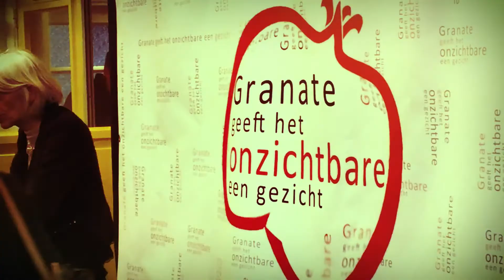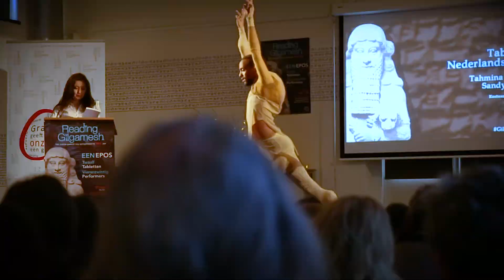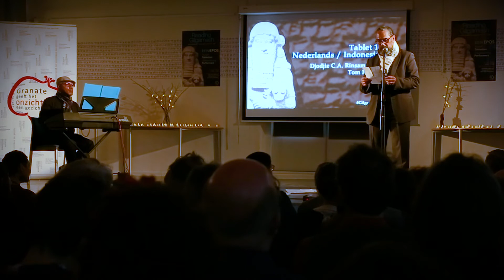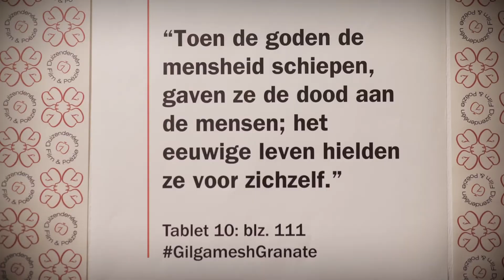Reading Gilgamesh 2018 - Duizendenéén Film&Poëzie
Granate vierde de Wereldpoëziedag en sloot de Boekenweek af met een feestelijke middag: het voordragen van het oudste gedicht ter wereld: het Gilgamesh-epos.

Het Gilgamesh-epos is bijna 5000 jaar oud en volgens velen het oudste gedicht. Dit epos is van grote invloed geweest op de literatuur in het Midden-Oosten en heeft veel dichters en andere kunstenaars geïnspireerd. De thema’s van dit klassieke heldendicht zijn universeel en van alle tijden: onvoorwaardelijke vriendschap, angst voor de dood en de zoektocht naar onsterfelijkheid. Mede daardoor is dit meesterwerk na 5000 jaar nog steeds springlevend.

Het Gilgamesh-epos bestaat uit 12 hoofdstukken. Twaalf teams, ieder bestaande uit een dichter/schrijver en een gastkunstenaar (naar de keuze van de dichters/schrijvers) zullen op zondag 18 maart ieder op eigen wijze één hoofdstuk vertolken. Alle soorten van kunst – Dans, muziek, zang, theater, film, fotografie en mime- passeren de revue. Tevens zullen de dichters een paar regels uit het epos in een andere taal voordragen.

Op 18 maart 2018 klonk Gilgamesh in Nederlands, Zweeds, Berbers, Dari, Jiddisch, Koerdisch, Engels/SintMaartens, Bosnisch, IJslands, Limburgs dialect, Indonesisch en Perzisch. De voordrachten weerklonken als een welluidend geheel.

Ieder van de twaalf deelnemende dichters/schrijvers droeg het Gilgamesh epos voor in het Nederlands, met tussendoor een paar regels in een andere taal. Zweeds, Berbers, Dari, Jiddisch, Koerdisch, Engels/SintMaartens, Bosnisch, IJslands, Limburgs dialect, Indonesisch/Moluks en Perzisch waren de talen die deze keer voorbijkwamen.

De deelnemers zijn:

Saskia Stehouwer & beeldend kunstenaar Stijn Pommee. Nederlands: tablet 1
Baban Kirkuki & muzikant Peshmerge Morad. Nl/Koerdisch: tablet 2
Lilja Bjork Egillsdottir & beeldend kunstenaar Hrafnkatla Visser. NL/IJslands: tablet 3
Nino Žalica & muzikanten Archie, Senad en Katarina NL/Bosnisch: tablet 4
Tahmina Akefi & danser Sandy Ceesay. NL/Dari: tablet 5
Jorgen Unom Jg & muzikant Mirte Hartland. NL/ Engels(SintMaartens) :tablet 6
Mohammed Benzakour & danseres Simone Heijloo. NL/Berbers: tablet 7
Gita Hacham & DJ Zé Karlo. NL/Zweeds: tablet 8
Dennis Gaens & Muzikant Harold Konickx. NL/Limburgs: tablet 9
Fajga Szmulewicz & muzikant Joost van Son. NL/Jiddisch: tablet 10
Djodjie C.A.Rinsampessy & muzikant Tom Rahajaan. NL/Indonesisch/Moluks: tablet 11
Nafiss Nia & gastkunstenaar: NL/Perzisch: tablet 12

Voor deze editie van Reading Gilgamesh wordt de Nederlandse vertaling van Theo de Feyter gebruikt.

***Deze editie is tot stand gekomen dankzij de steun van AFK, PBCF, Lirafonds, Letterenfonds, Stichting Dioraphte en Amnesty huis NL.***